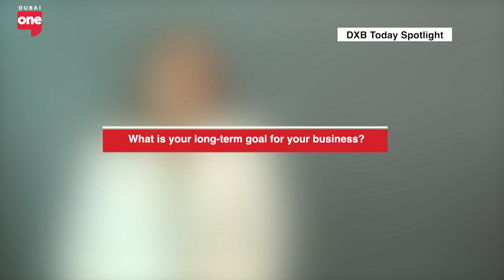How To Take Your Fashion Brand Global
Whether you're wondering what the initial costs are to starting a clothing brand, to distribution queries and market-related questions, Marie Mo Morris, Founder and CEO at Morris Global Consulting answers all your questions.